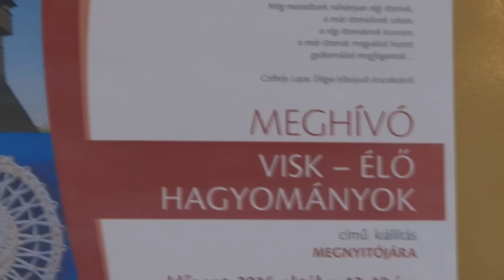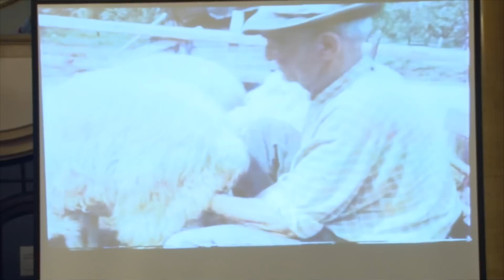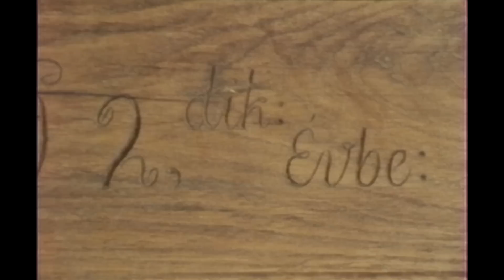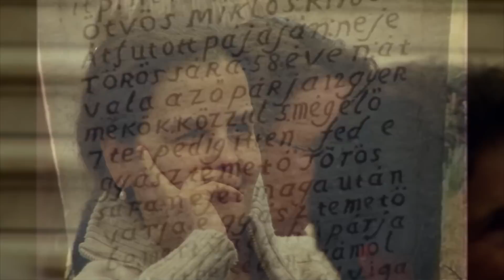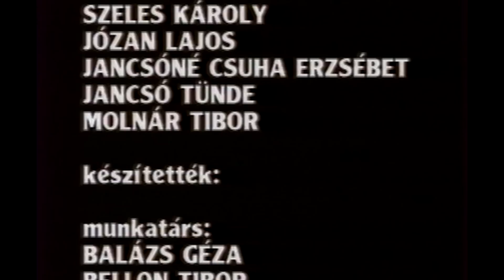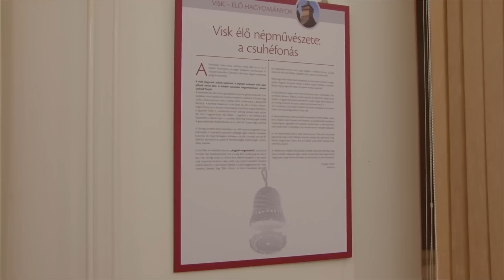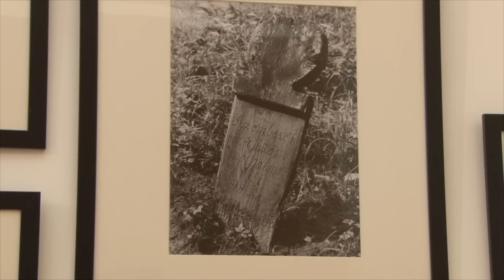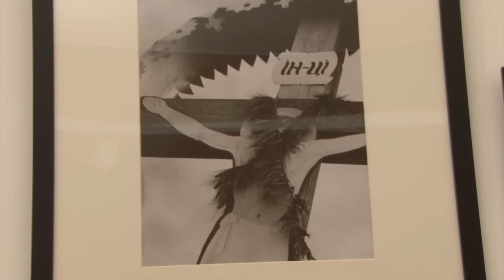Visk - élő hagyományok. Kiállítás a Magyarság házában